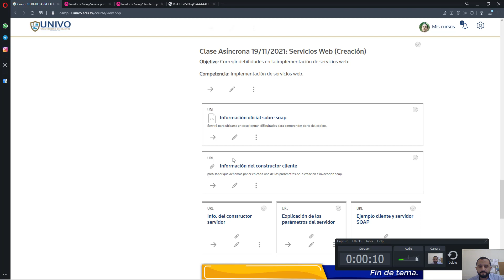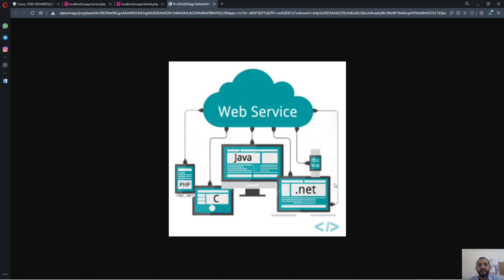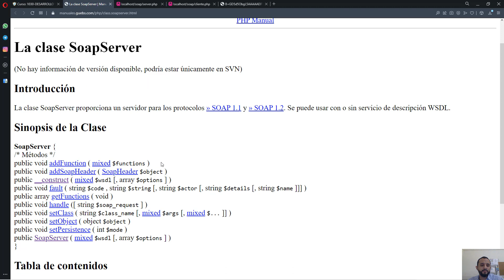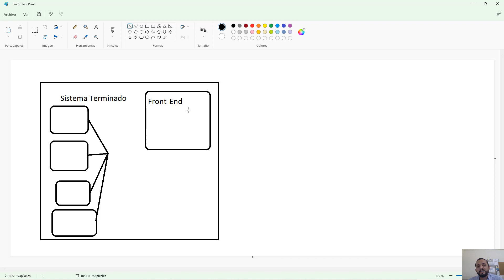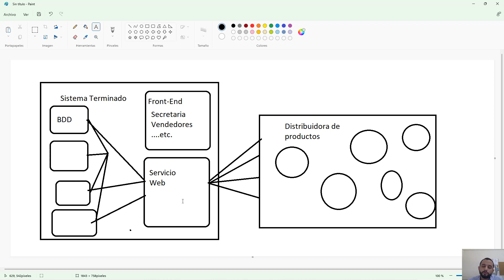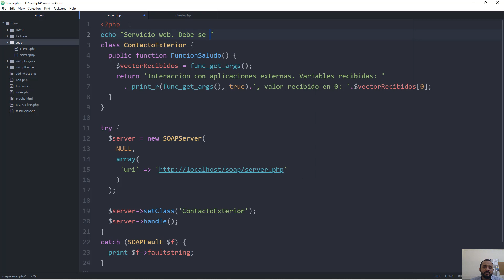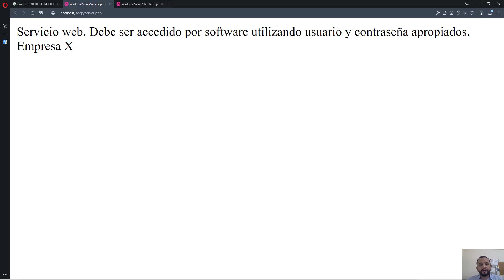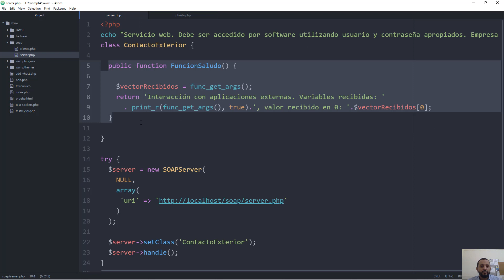Cliente y servidor en PHP usando SOAP (explicación teórica más código)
Explicación teórica desde el inicio hasta el minuto 12.
Minuto 12 inicia la explicación del código.

Nota:
Posteriormente dio este error:
"...SOAP: looks like we got no XML document"

se corrige quitando todos los echos en el server.php